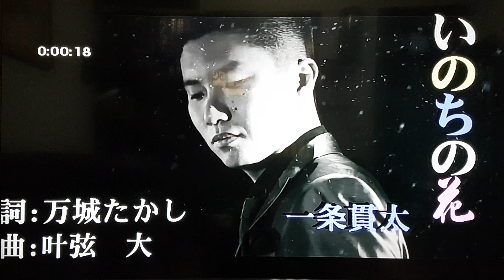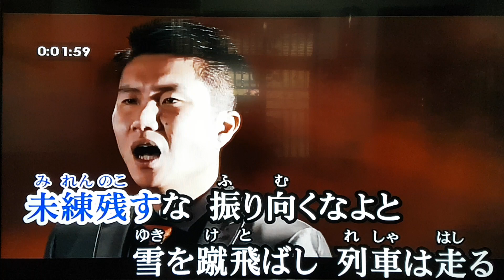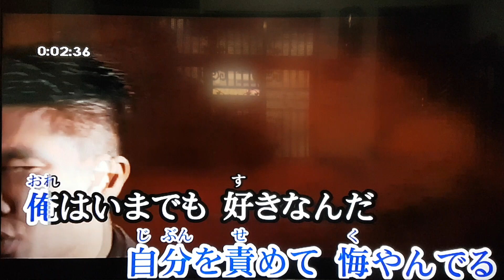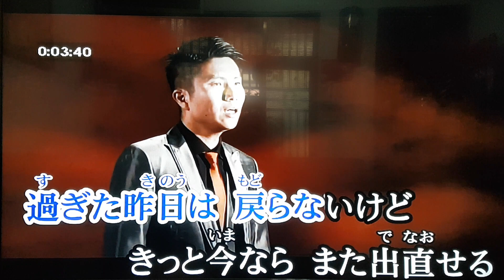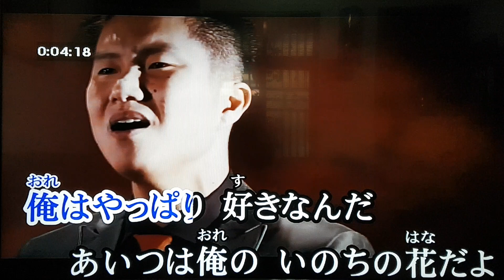いのちの花 一条貫太 cover 小姜（20210626錄于自宅）